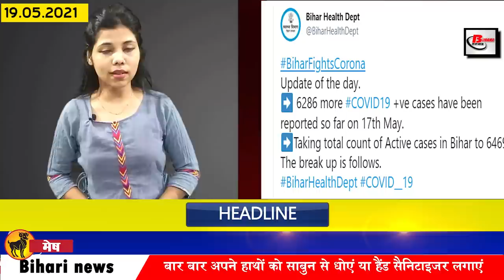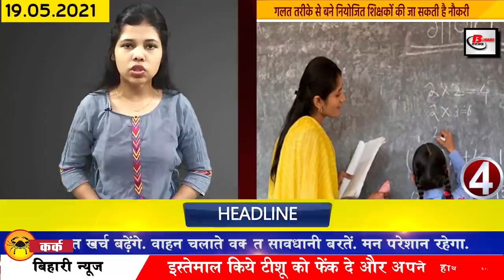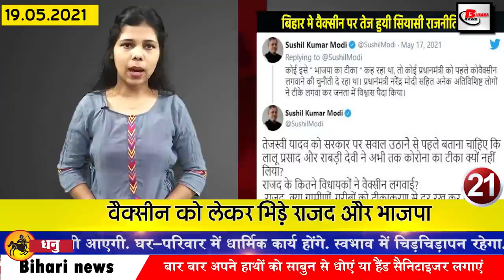Bihar news 19th May 2021.Info ofAurangabad,East Champaran,Katihar,Muzaffarpur,Samastipur,Vaishali.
Daily Bihar news of all districts in Hindi i.e.19th May 2021.Info of Bihar corona update, of Aurangabad,East Champaran,Katihar,Muzaffarpur,Samastipur,Vaishali,Patna, PMCH,Nitish Kumar

1. More than 6000 cases of corona found in Bihar
According to the information received by the Health Department, 6286 cases have been reported in the last 24 hours of the previous day, after which the number of active marizo in Bihar has reached 64698. With this, if we talk about the affected districts, Araria 218 Arwal 87 Aurangabad 129 Banka 28 Begusarai 273 Bhagalpur 111 Bhojpur 31 Bhojpur 31 Buxar 29 Darbhanga 108 Eastchamparan 266 Gaya 163 Gopalganj 424 Jamui 60 in Jehanabad, 27 in Kaimur, 51 in Katihar, 137 in Khagadia, 59 in Kishanganj, 193 in Lakhisarai, 87 in Lakhisarai, 145 in Madhepura, 191 in Munger, 135 in Muzaffarpur, 211 in Nalanda, 232 in Nalanda, 68 in Patna, 924 in Purnea, 360 in Rohtas, 50 in Saharsa, 108 in Samastipur In 217 Saran, 149 in Sheikhpura, 38 in Sheohar, 31 in Sitamarhi, 95 in Siwan, 153 in Supaul, 265 in Vaishali, 181 in West Champaran, 206 cases have been confirmed along with 46 such cases which belong to other states but their sample Bihar. Have been collected in different districts of In Bihar, in the last 24 hours of the last day, a total of 11174 patients have recovered and returned home, after which the number of patients who have been cured has reached 595377.
2.Covin portal will be in different regional languages ​​from next week
3. Chief Minister Nitishkumar reviews wheat procurement
4. Wrongly employed teachers can be employed
5. Reduction in the speed of loan disbursement in the banks of Bihar
6. Patnahighcourt in PMCH agrees on oxygen dislocation
7. Bihar government next to serve rural health workers
8. The impact of the storm in Bihar
The impact of the storm in the Arabian Sea is also seen in Bihar, that is why in the last day most of the districts were partly cloudy and drizzle in many districts was already reported in the meteorological center Patna that it was lifted from the Arabian Sea. Tearing cyclonic storm has taken a very severe form. From the middle of the outer part of the cyclone, clouds started moving towards Uttar Pradesh and Bihar.

9. CBSE 10th result will not be released in June

10. The special arrived at Patna Airport on the last day regarding oxygen concentrator
11. IMA released list of doctors who lost their lives in the environment of Covid-19
12. Prabhat, the biggest cardiologist of Patna, funded
13. People of Bihar will have to wait for Sputnik vaccine and 2-DG medicine
14. 7 officers of Bihar Administrative Service transferred

On the last day, 7 officers of Bihar Administrative Service have been transferred. According to information received from the general administration, Shambhu Kumar, Additional Collector, Public Grievance Redressal, Shivhar, Vinod Kumar, District Planning Officer, Araria, Additional Collector Araria, Madhubani District Land Acquisition Officer Mohammad Rajiv, Madhubani's Additional Collector, Anil Kumar Rai in Betia Additional Collector Public Grievances, Rajkishore Lal Senior Deputy Collector, Additional District Magistrate Ajay Kumar of Motihari, Darbhanga, ADM Public Grievance in Darbhanga, while Senior Deputy Collector, Kishanganj, Rahul Varman, was posted as Additional Collector Public Grievance Kishanganj. is.

15. Oxygen to be available at all major railway stations of East Central Railway
Soon action will also be started in this direction.
16. Ashwini Choubey suggested the suggestion made by PM Modi in the fight with Covid-19

17. Neeraj Kumar said about Lalu family's disappearance during disaster period

18. RJD and BJP clash over vaccine

19. Rajiv Pratap Rudy by Pappu Yadav
20. Tejashwi Yadav seeks opportunity from Chief Minister Nitish Kumar

21. Today's date is recorded in India's history for many reasons.
Today's date is considered important in the history of India for many reasons. Mahendra Chaudhary of Indian origin was appointed Prime Minister of Fiji in 1999. Nathuram Godse, who added a black chapter to the pages of Indian history by assassinating President Mahatma Gandhi, was born on this day in 1910. The President of India, Neelam Sanjiva Reddy was born. Jamshedji Tata, founder of the Tata group, died in 1913. Indian playwright and theater personality Vijay Tendulkar passed away in 2008.
22. BCCI issued its decision regarding new IPL teams